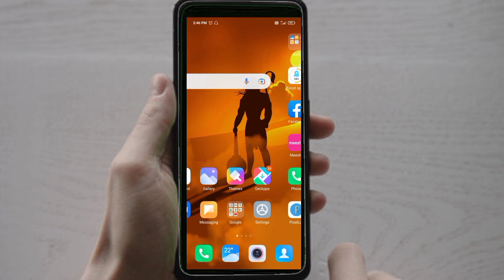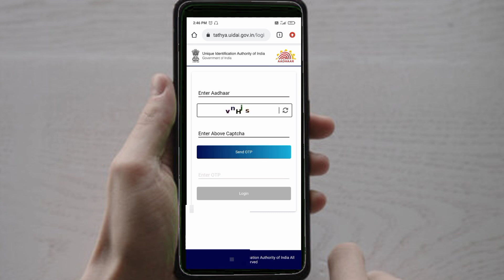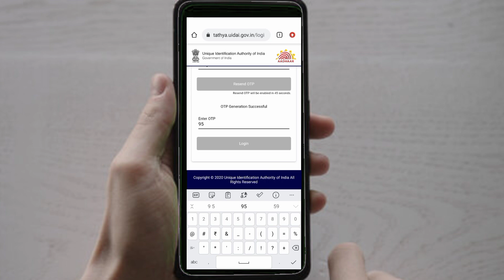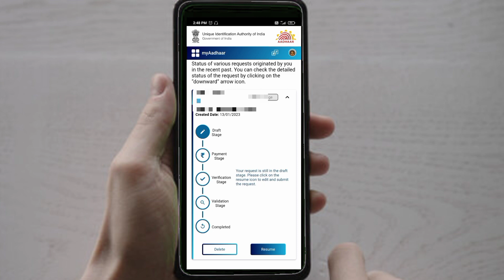how to check aadhar card status online//check aadhar card update status//2023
Hello friends

दोस्तों आज की इस video में मैं आप लोगों को बताने वाला हूं कि how to check aadhar card status online अगर आप भी जानना चाहते हैं तो हमारा ये video जरूर देखें अगर video आपको पसंद आता है तो like करें और अपने दोस्तों को भी Share करें और deep techpur channel को subscribe करना ना भूलें ।

aadhar card update hua hai ki nahi kaise check kare

how to check card status

aadhar card update hua hai ki nahi kaise pata kare mobile se

how to check aadhar card status online

how to check aadhar update status

aadhar card update hua hai ki nahi kaise pata kare

aadhar card update hua hai ki nahin kaise pata kare

aadhar card update hua hai kaise check kare

aadhar status check

How to Check Aadhar Card Update Status

check aadhar card update status